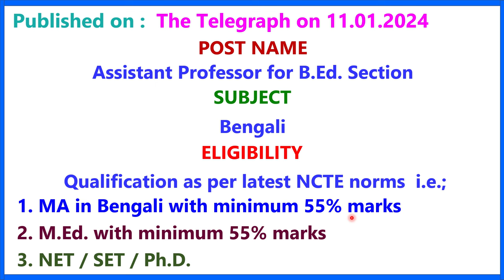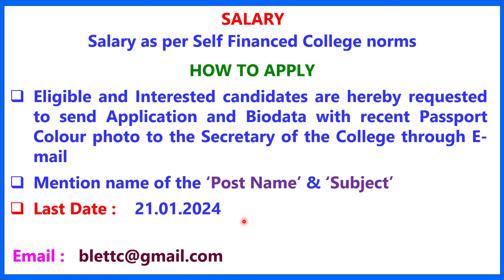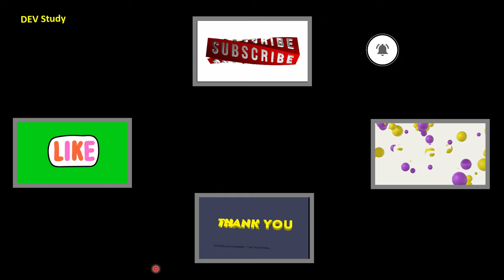B.L. EDUCATIONAL T.T. COLLEGE অধ্যাপক-অধ্যাপিকা নিয়োগ II ASSISTANT PROFESSOR II LECTURER JOB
DESCRIPTION